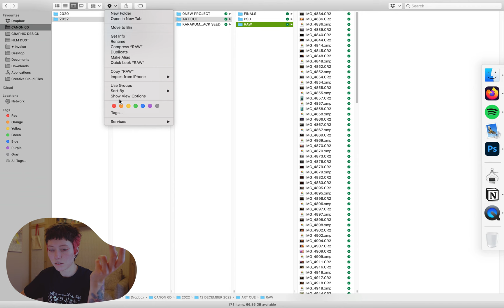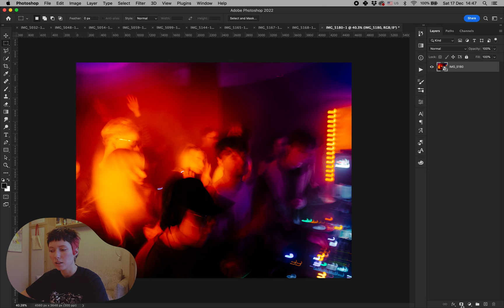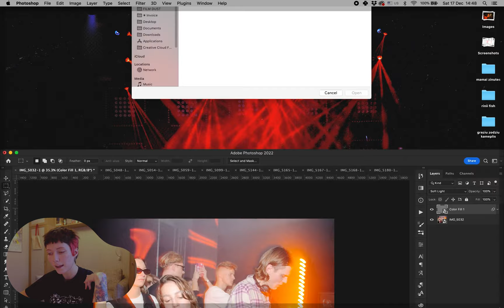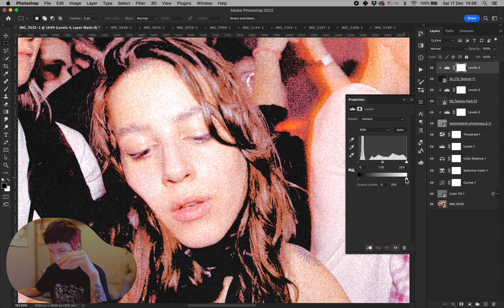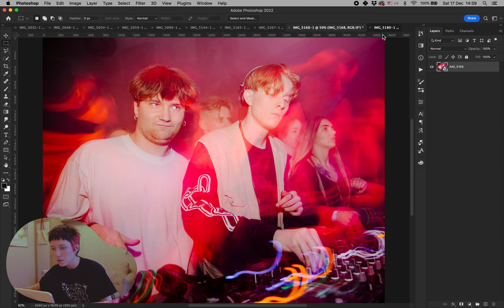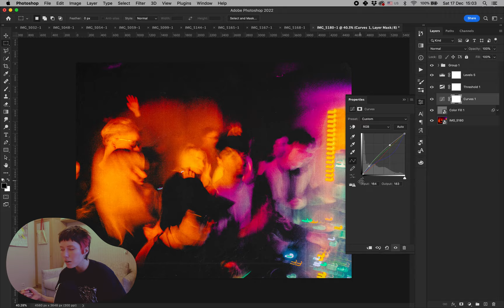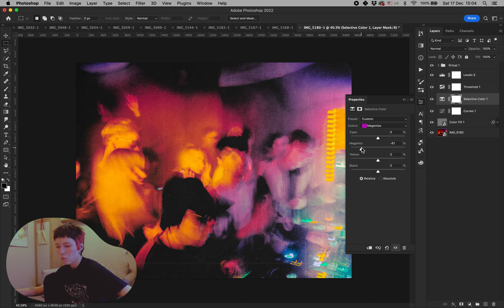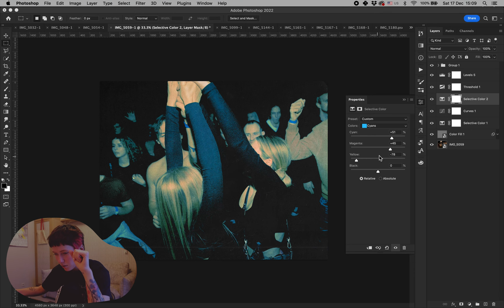how to use Photoshop to edit party photos ✹ make them grunge using textures & threshold!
there should be no gatekeeping in the creative industry!! in this video, i explain how i used threshold, color adjustment layers, and—most importantly—textures to give party photos a grungy aesthetic. all completed in photoshop (and a little bit in camera raw :p).

Ready to improve your Photoshop skills and add a touch of magic to your edits? Picture this: a fun & educational, one-on-one, 60-minute Zoom session, crafted just for you.